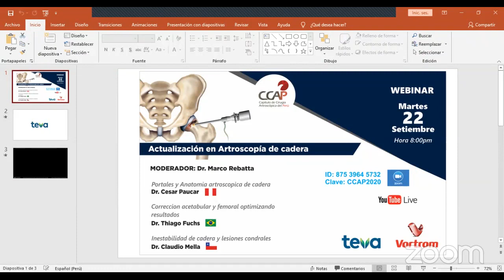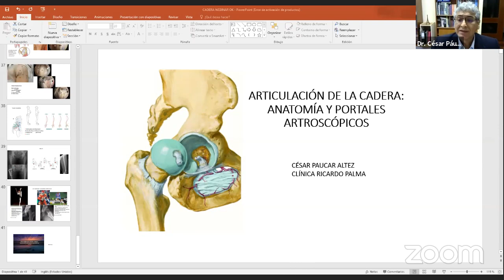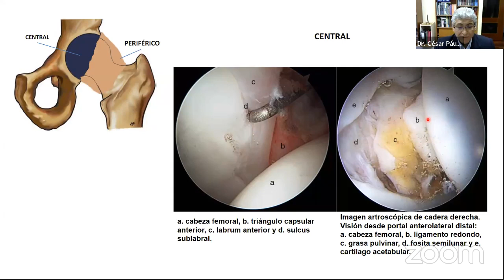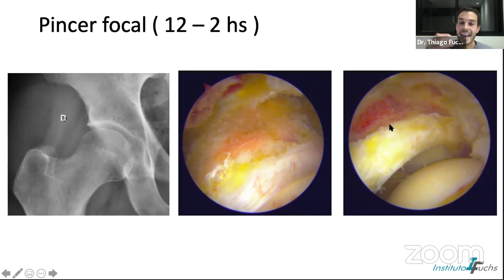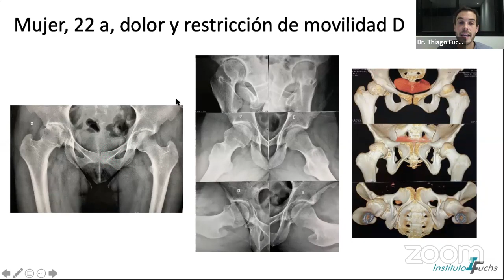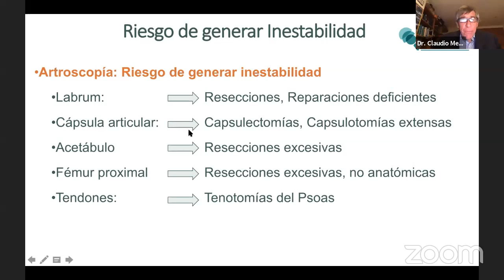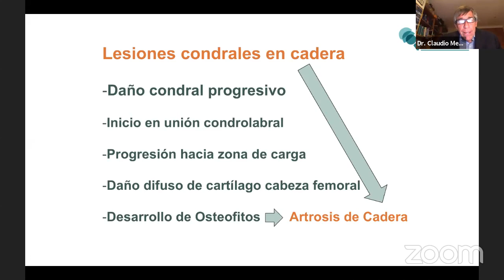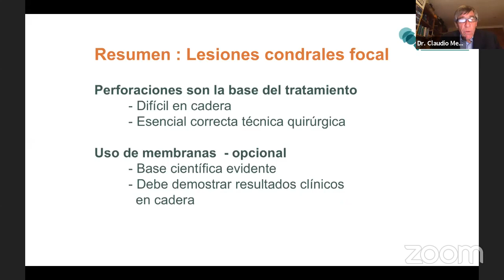Webinar CCAP: Actualización en artroscopía de cadera